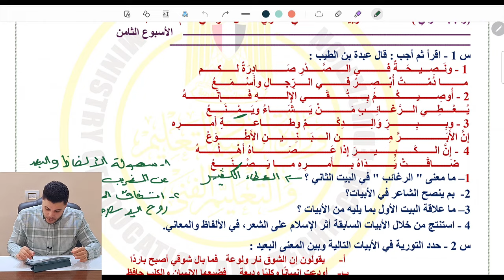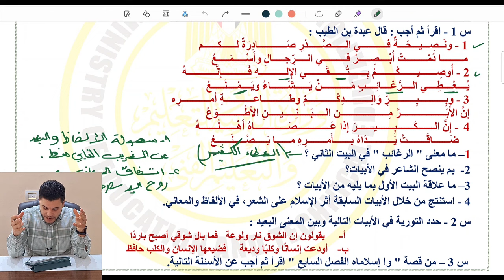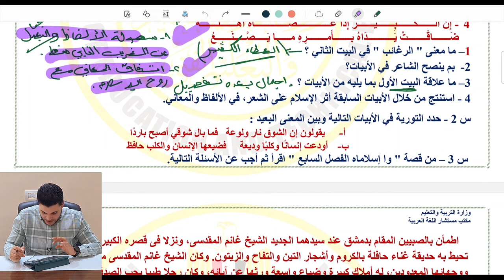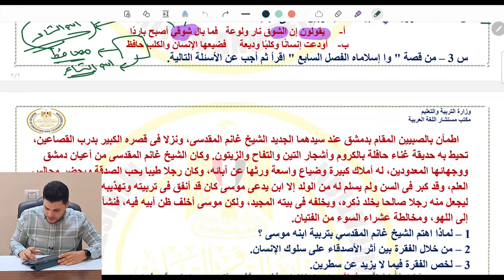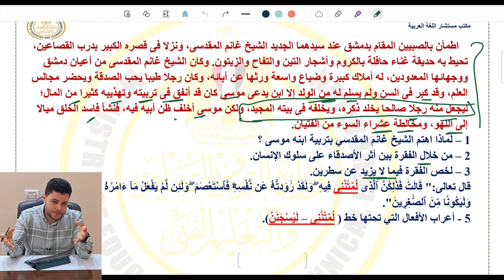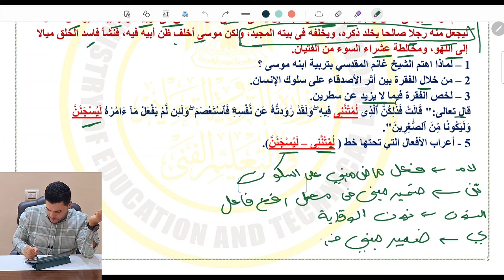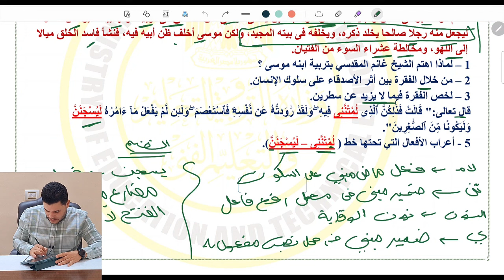حل الأداء المنزلي للصف الثاني الثانوي مادة اللغة العربية الأسبوع الثامن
حل الأداء المنزلي للصف الثاني الثانوي حل التقييمات الأسبوعية والأداء المنزلي للصف الثاني الثانوي تقييمات الأسبوع الثامن والأداء الصفي والأداء المنزلي تقييمات اللغة العربية للمرحلة الثانوية الصف الثاني الثانوي تقييمات اللغة العربية للمرحلة الثانوية